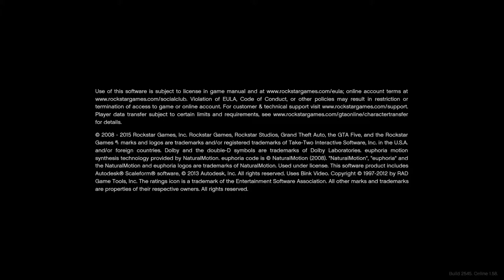I Gave Mullet's Subs back